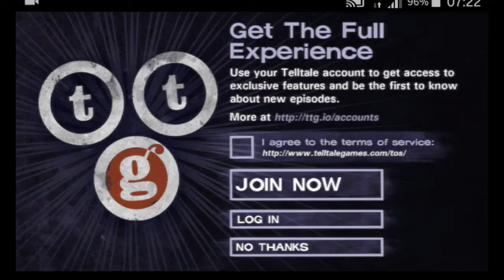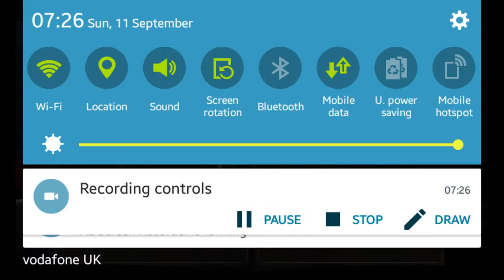The walking dead #6